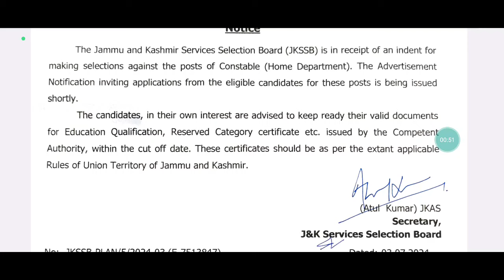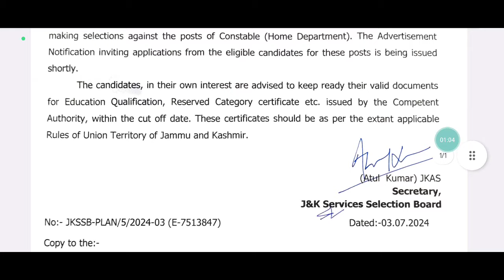JKP Constable - 4000+ Vacancies Advertisement Soon : JKSSB OFFICIAL NOTICE || JKSSB UPDATE